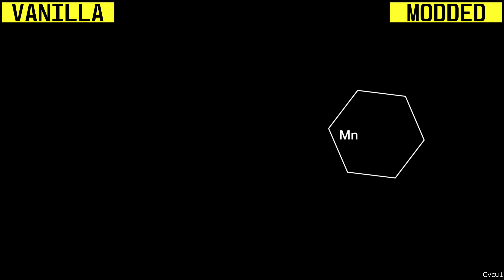Watch Dogs Vanilla vs E3 Reimagining Mod 2012 PC RTX 4080 Graphics Comparison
I disabled Reshade added in this mod because I felt it was way too damn dark to play.

Gameplay was captured in 4K Ultra Settings on following rig:
-Gigabyte RTX 4080 Eagle OC 16GB
-Gigabyte Z790 Aorus Elite AX
-Gigabyte UD1300GM PG5
-Intel i7 13700K
-Corsair Vengeance DDR5 32GB
-Samsung 980 Pro SSD 2TB / 1TB / 500GB
-Barracuda 4TB HDD
-Windows 11
-Be quiet! Silent Loop 2 360mm
-Be quiet! Pure Base 600 BGW20